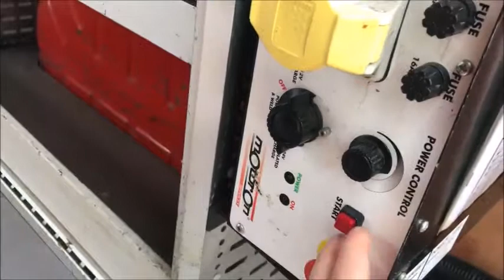FORD TRANSIT - 280 125BHP S/L FULLY KITTED - Top Gear Motors Walkaround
FORD TRANSIT 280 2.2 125BHP WITH 86,000Miles

Fully Kitted with 16 AMP power outlets and 110V. Handle lock drawers, heated hand wash station, eye wash station, outside work lights, safety beacons, work vice bracket. This van is in great condition and meets all mandatory requirements to begin work.